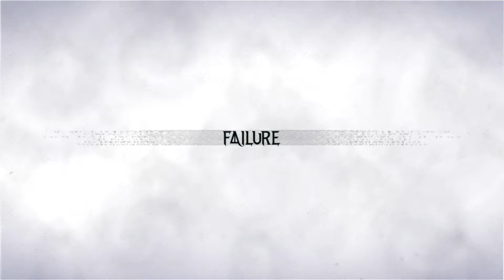Bayonetta 3 - Desert Showdown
Monday - Bayonetta 3

Tuesday - Bayonetta 3

Friday - Bayonetta 3

Saturday - Bayonetta 3